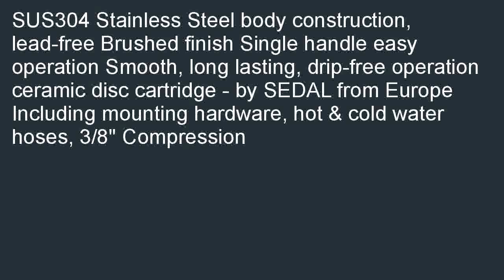KES L3155B Bathroom Lead Free Lavatory Vessel SinkBowel Faucet TALL SUS304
Online  B00W8V6FDU/?tag=iphoninfor-20  KES L3155B Bathroom Lead-Free Lavatory Vessel Sink/Bowel Faucet TALL SUS304 Stainless Steel, Brushed Finish overstock. New! Discover more categories.